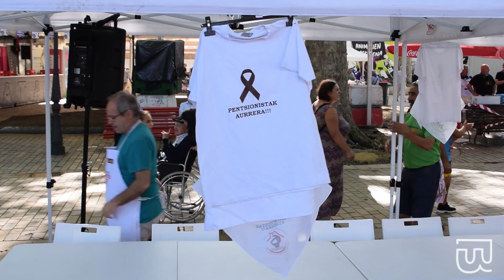Ur jolasak beroari aurre egiteko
Eguzkia eta beroa heldu dira, baina jaiak ez du etenik Aste Nagusian. Goizean arraina pil-pil erara izan da protagonista: etxeko txikienek kokotxak prestatu dituzte, nagusiek aldiz, bakailaoa. Beroari aurre egiteko, konpartsen arteko ur jolasak ospatu dira goiz honetan.